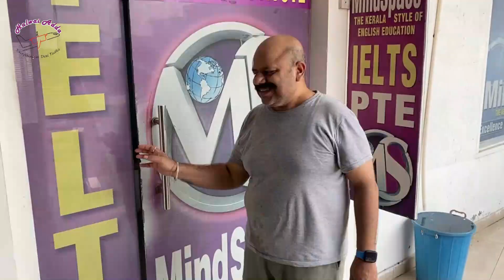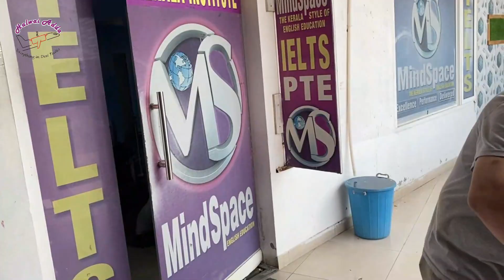Paneer Tikka and Friends | Dostan naal Tikka Party | Live Tandoor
Last Sunday was a day well spent.
Prepared and Enjoyed Paneer Tikka with Friends.
Here is the complete Recipe.

Ingredients:

1. Paneer: 3 Kg
2. Onions (Pref White or Brown) 1 Kg
3. Tomatoes: 1 Kg
4. Capsicum or Bell Pepper: 500 Gms
5. Besan or Chickpea flour: 500 Gms
6. Yoghurt: 1.5 Kg
7. Haldi (Turmeric Powder) : 2 tsp
8. Lal Mirch Powder (Paprika): 2 tsp
9. Ginger Garlik Paste: 1.5 Tbsp
10. Ketchup: 2 Tbsp
11. Kasuri methi: 5gms
12. Chat Masala: 2 tsp
13. Mustard oil: 1 tbsp
and

Preparation:

-Dry Roast the Besan till it changes the color and transfer in a big bowl
-Add all the Yughurt and mix well to a silky thick batter.
-Add Ginger Garlic and Ketchup and mix again
-Add Salt to your taste and also add Haldi, Lal Mirch Powder and chat masala in the batter and mix again
- Add 1 tbsp of Mustard oil in the end and mix again and let it rest in a fridge for 15 Mins
- Meanwhile Light the Tandoor I prefer Charcoal in the tandoor for a great smoky flavor.

Cooking:

Put the Vegetables and Paneer on the rods and roast on tandoor till the edges turn dark brown
Once Dark Brown, take them off the rods and sprinkle some chat masala and lime on it

Punjabi Dhaba Style Baingan Bharta!! Kids will never say No ਢਾਬਾ ਸਟਾਈਲ ਬੈਂਗਣ ਭੜਥਾ 35 ਮਿਨਟ "ਚ ਤਿਆਰ

Please Suggest us with your views to improve Videos and also please comment about the next recipe you want us to prepare for you.

Team Halwai Adda